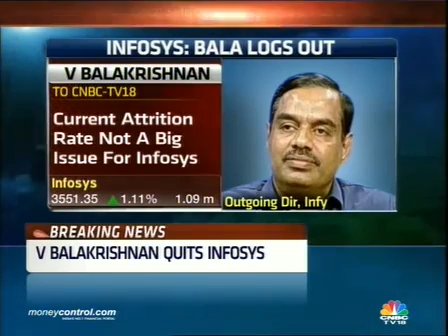Murthy's return is the best thing for Infy: V Balakrishnan - Part 2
V Balakrishnan, director and former CFO of Infosys says the beauty of Infosys atleast is that it has got good leadership bandwidth which can come and take that role and play.